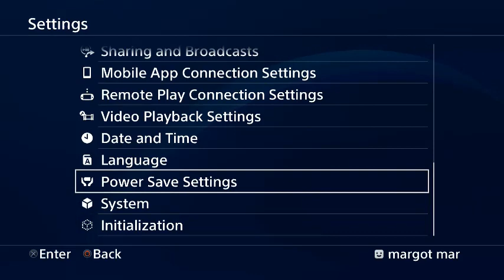GTA ON LINE 1.43 JOGGER AND RARE OUTFIT PATCHATO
LISTE DEI COMPLETI

▓▓▓ LEGGI IN DESCRIZIONE PER TUTTI I MIEI CONTATTI ▓▓▓

SOCIAL CLUB LA MIA CREW

        TUTTA LA MUSICA CHE UTILIZZO NEI MIEI VIDEO